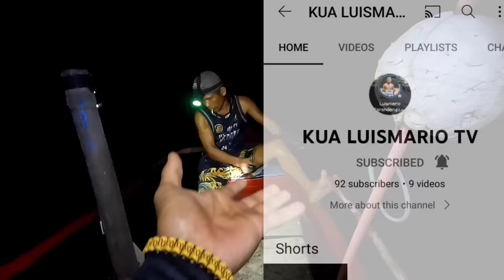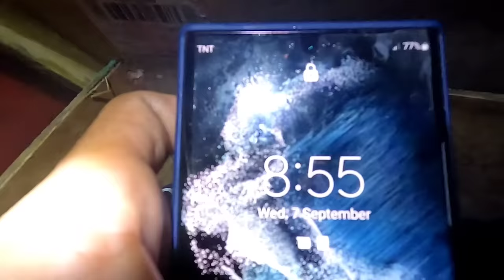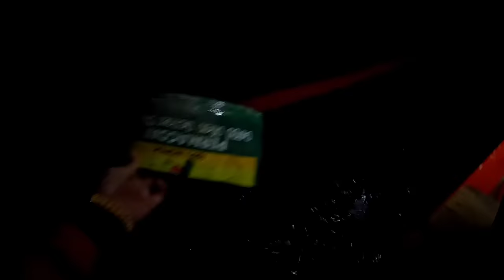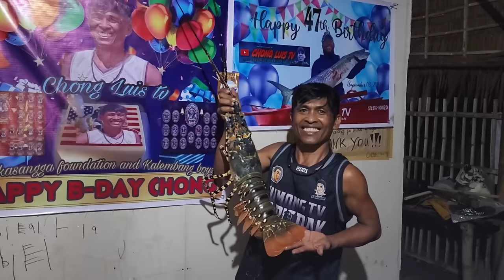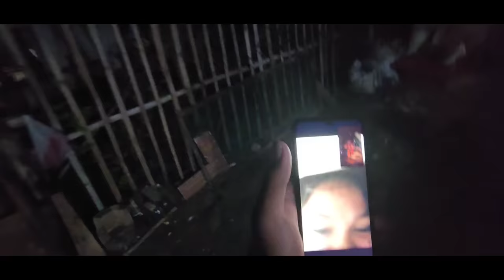Giant lobster nadale na ni chong 100k